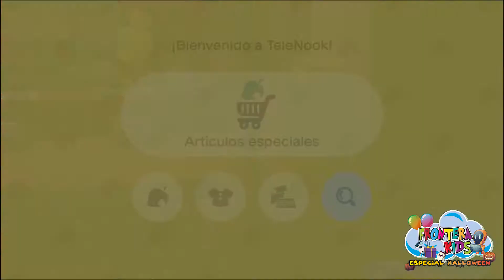HALLOWEEN KIDS. Los terroríficamente mejores videojuegos para disfrutar en familia de este día.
En este video haremos una recomendación de los mejores videojuegos para pasar un halloween terroríficamente divertido en familia, los juegos están pensados para que también los más pequeños de la casa se lo puedan pasar en grande.
Frontera Kids, hoy tenemos un especial centrado en Halloween, recomendaremos una serie de juegos para disfrutar toda la familia de este día tan fantástico, desde los mas peques hasta los mas mayores podrán disfrutar juntos con esta selección.

Juegos:
Luigis Mansion 3
Animal Crossing
Mario & Rabbids: Kingdom Battle
Mario Kart Live: Home Circuit
Super Mario 3D World
Nintendoland